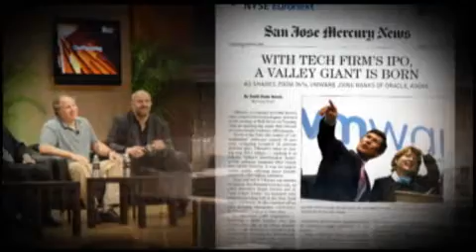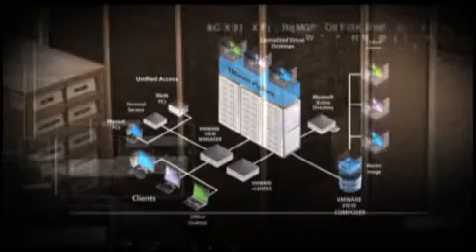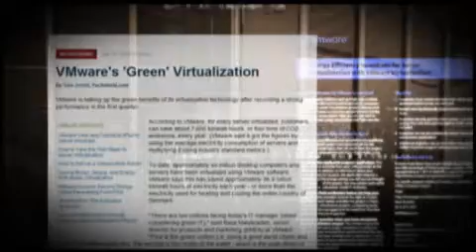Diane B. Greene and Mendel Rosenblum receive 2011 Computer Entrepreneur Award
The IEEE Computer Society presented its 2011 Computer Entrepreneur Award to Diane Greene and Mendel Rosenblum for creating a virtualization platform that profoundly revolutionized modern computing infrastructure.  The Computer Entrepreneur Award honors the technical and entrepreneurial leaders who are responsible for the growth of the computer industry.  Ms. Greene accepted their award at the Computer Society's 25 May 2011 awards ceremony in Albuquerque, New Mexico.

In the mid-1990s, they began working together, focusing their efforts and combined expertise on the development of a virtualization strategy. Their work culminated in the 1998 formation of VMware, a company founded with the purpose of designing virtualization solutions for x86 desktops.  Greene and Rosenblum expanded their original development, launching a series of pioneering products.  This pairing soon produced a powerful and elegant virtualization platform for x86 servers that has revolutionized the datacenter and changed the way IT infrastructure is built and managed.